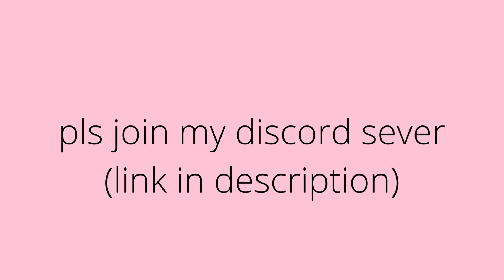Please join my discord sever